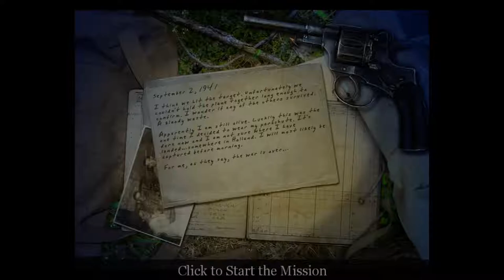Call of Duty: United Offensive | British Missions - Train Bridge | Gameplay - No Commentary Part 6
Gameplay of Call of Duty: United Offensive - British Missions  Part 6

Mission 6: Train Bridge